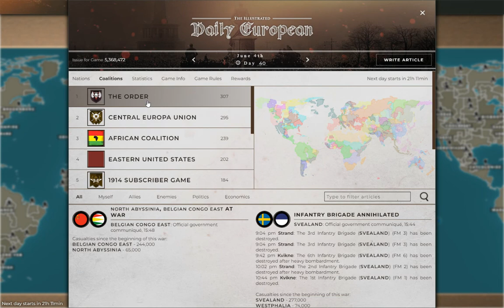Subscriber game 29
Oops, uploaded the wrong video. Thanks for your patience!